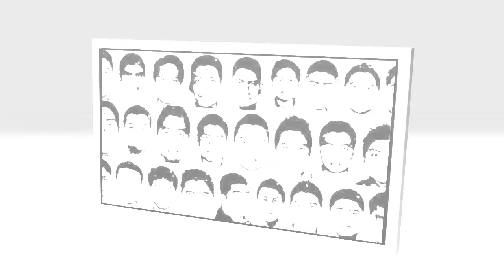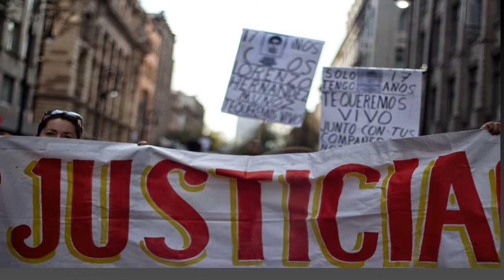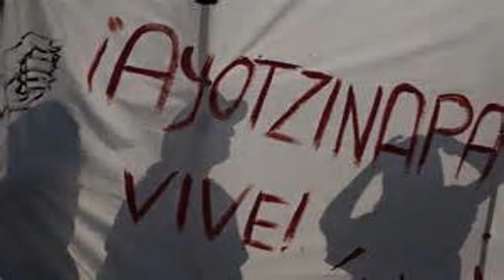En apoyo por Ayotzinapa.. La lucha sigue!!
"México en la Cumbre" somos un grupo de corredores Hispanos de el estado de  Washington, si quieres pertenecer a este equipo deverias contactarnos, seras bienvenido.